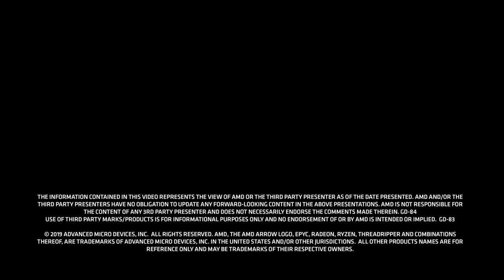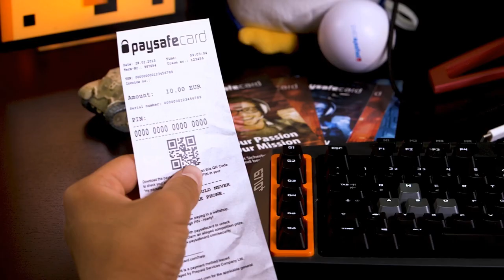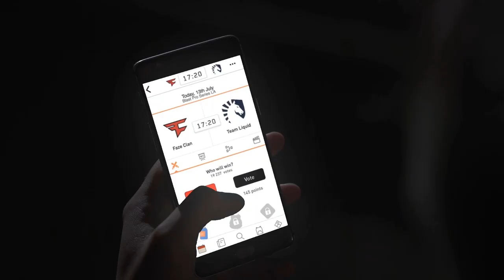OGA PIT TOM CLANCY’S RAINBOW SIX® MINOR POWERED BY AMD AND SAPPHIRE LATAM Closed Qualifiers - For